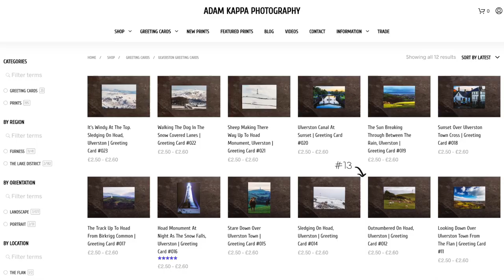Should You Show People Your Favourite Views? | Sod's Law And Landscape Photography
My parents have been asking about seeing the views from the video I uploaded from boxing day. In hindsight, I should have taken them the first time as sod's law kicked in and the views didn't quite live up to the hype.

Should you take people to see your favourite views?